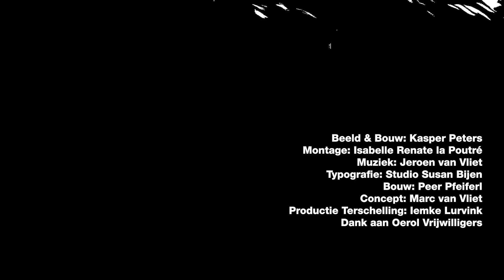Kasper op dinsdag 2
Verlang jij terug naar Achterwerk in de Kast? Of hou je gewoon van variatie? Dan is dit hét onderdeel voor jou! Is het een strip? Is het een vlog? Is het slow-tv? Ja! Maar boven alles zijn dit de ongelooflijke maar waargebeurde avonturen van de onbevangen Kasper op het anders zo zinderende eiland.

Zoveel bezoekers, makers en vrijwilligers missen het eiland. Iedereen kent de paden en de wegen, de verschillende locaties. In afwisselende clipjes neemt Kasper je mee naar al die plekken. Op het eerste gezicht oogt alles absurdistisch, vervreemdend en dromerig, maar blijf terugkeren en je zal zien dat zich langzaam een prachtig verhaal ontvouwt.

Theatermaker Marc van Vliet zet dagelijks een nieuwe aflevering online.

Spel: Kasper Peters
Montage: Isabelle Renate la Poutré
Land-art: Oerol bouw team, Marc van Vliet
Muziek: Jeroen van Vliet
Concept: Marc van Vliet
Productie Oerol: Iemke Lurvink

Oerol is een jaarlijks terugkerend 10-daags locatietheater- en landschapskunstenfestival op het eiland Terschelling. Vanwege Covid-19 is Het Imaginaire Eiland in het leven geroepen.